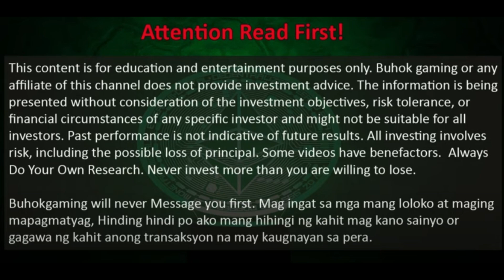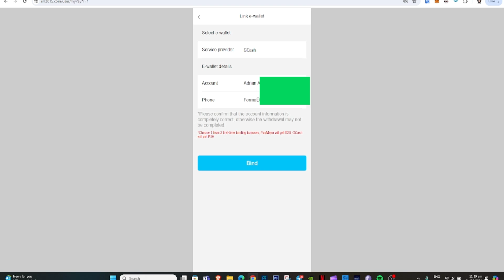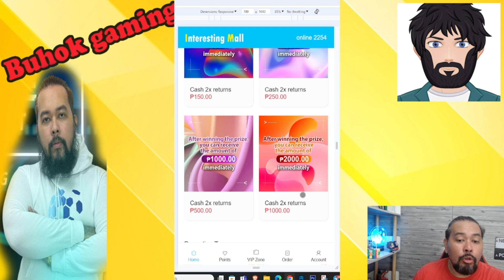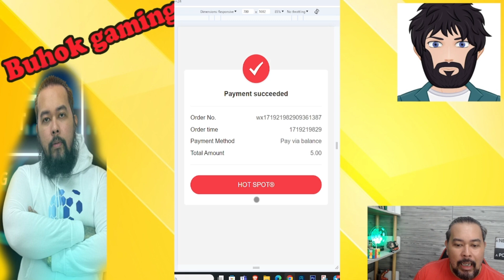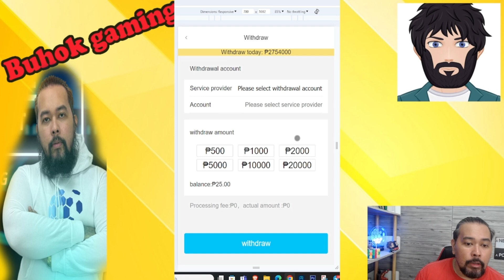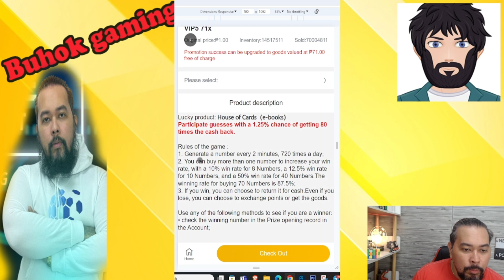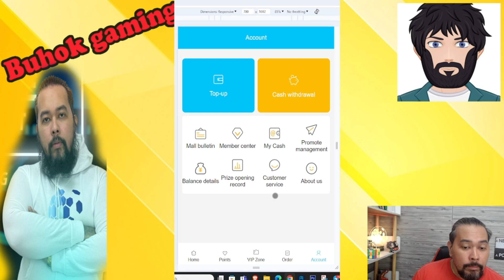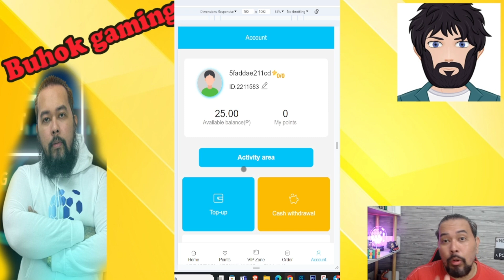EARNING PLATFORM FOR 2024 EXCITING MALL | STEP BY STEP GUIDE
EARNING PLATFORM FOR 2024 EXCITING MALL | STEP BY STEP GUIDE - Tara double check natin tong exciting mall earning platform kung ok ba or ano yung pwede natin expect dito.

Share a money-making website that has been operating for more than 3 years, and I withdraw cash here every day